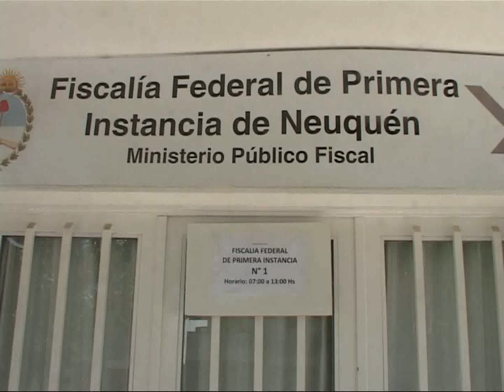NUEVO OPERATIVO POR TRATA DE MUJERES EN NEUQUÉN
EN UN NUEVO OPERATIVO EN BÚSQUEDA DEL DELITO DE TRATA DE MUJERES EN NEUQUÉN CAPITAL SE LOGRÓ DETENER A UNA PROXENETA TRAVESTI QUE MANTENÍA EN CONDICIÓN DE VÍCTIMA DE EXPLOTACIÓN SEXUAL A OTRO TRAVESTI. HABLA LA FISCAL FEDERAL QUE EN NEUQUÉN LLEVA ADELANTE LAS INVESTIGACIONES DE ESTOS CASOS DE TRATA Y LOS DISTINTOS OPERATIVOS QUE SE REALIZARON EN EL ÚLTIMO TIEMPO EN ESTA PROVINCIA DEL SUR ARGENTINO, ESPECIALMENTE EN LA ZONA PETROLERA DE RINCÓN DE LOS SAUCES.